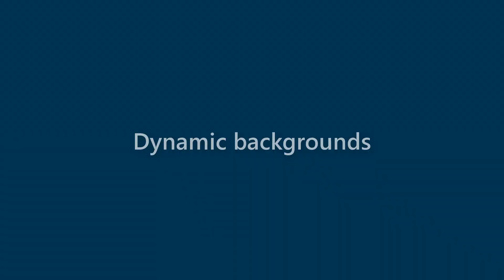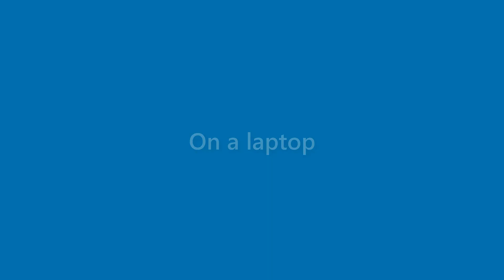Becky Snow - appearance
Name Look - Becky Snow - appearance. In this video we present "Becky Snow" name look and feel in various scenarios.
This video will cover:
How does "Becky Snow" look as a personal letterhead?
How does "Becky Snow" look on a business card?
How does "Becky Snow" look on a computer/laptop screen?
How does "Becky Snow" look with different background colors?
How does "Becky Snow" look with various fonts?